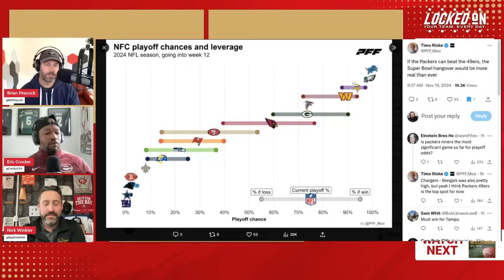Can Kyle Shanahan Turn Around the San Francisco 49ers Season?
The 49ers, sitting at 5-5, face a critical juncture in the 2024 NFL season. With recent losses in close divisional games, questions loom over Kyle Shanahan's coaching decisions and the team's ability to capitalize on their talent.

Explore the impact of injuries to key players like George Kittle and Nick Bosa, and whether these setbacks fully explain the team's struggles. The upcoming must-win games against the Packers and Bills are pivotal, with analytics showing a significant drop in playoff odds if they falter against Green Bay. Special teams woes, highlighted by the absence of punter Mitch Wishnowsky, add another layer of complexity.

San Francisco 49ers fans are treated to daily news and analysis with Locked On 49ers, hosted by football analyst Brian Peacock and former NFL/AFL cornerback Eric Crocker.

Follow Brian Peacock and Eric Crocker on Twitter, where they’ll be sharing the latest news about the Niners and talking with fans.

5 Hour ENERGY
What’s your Fan Fuel this week?! Whatever it is, do it with a 5 Hour Energy!

Hillsdale College
All of Hillsdale’s courses are self-paced so that you can start whenever, and tune in wherever. Plus, you can go deeper with readings, quizzes, discussions - or just enjoy the lectures. Go right now to hillsdale.edu/lockedon to enroll. There’s no cost, and it’s easy to get started.

FanDuel
You can start the season with a big return on FanDuel. New customers can place a FIVE DOLLAR bet and you’ll get started with ONE HUNDRED AND FIFTY DOLLARS in BONUS BETS - if you win your first FIVE DOLLAR BET ! Visit FANDUEL.COM to get started.

Mint Mobile
To get this new customer offer and your new 3-month premium wireless plan for just 15 bucks a month, go to Mintmobile.com/lockedonnfl.  Cut your wireless bill to 15 bucks a month at MINT MOBILE dot com slash lockedonnfl.

Omaha Steaks
From legendary steaks to mouthwatering desserts and more, save fifty percent off site-wide at OmahaSteaks.com. Plus, our listeners get an extra thirty dollars off with Promo Code NFL and a thirty-dollar reward card when you shop early.